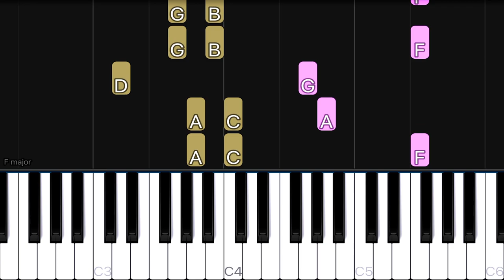Strauss - Waltz Medley | EASY Piano Tutorial